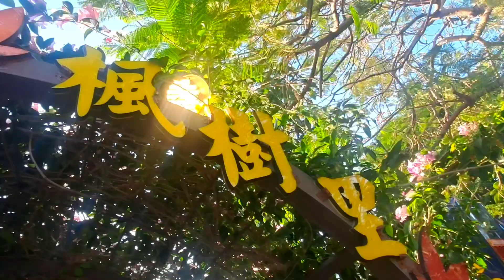1131104泰山楓樹里的蒜香藤